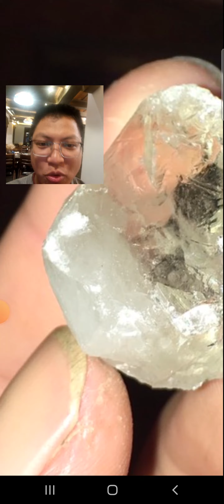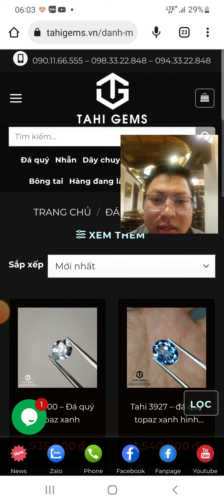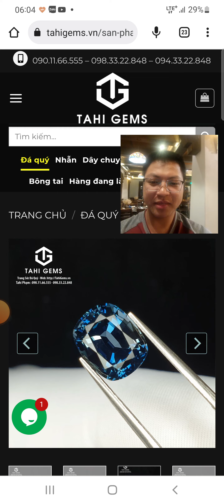tập 200 - học đá quý online cùng Tahi Phạm - TahiGems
Học đá quý online cùng Tahi Phạm là chương trình xem giúp đá qua mạng xã hội. Các bạn hãy kết nối với Tahi Phạm qua zalo 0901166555 hoặc